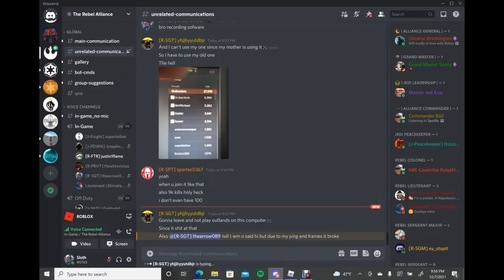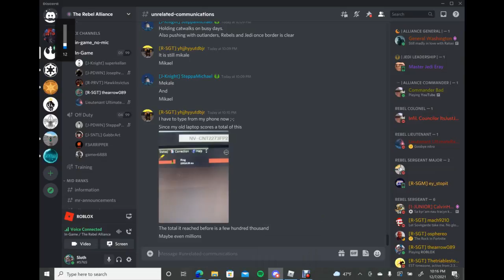The tour of the outlands (without imp base)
This is a really good roblox game